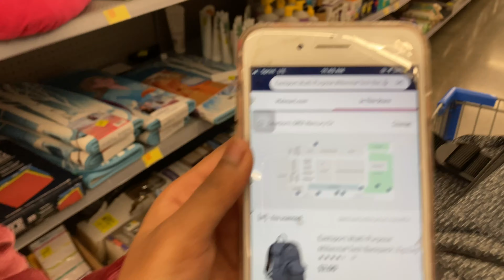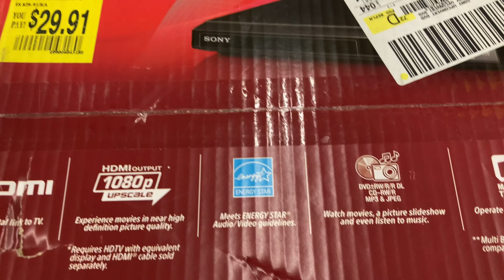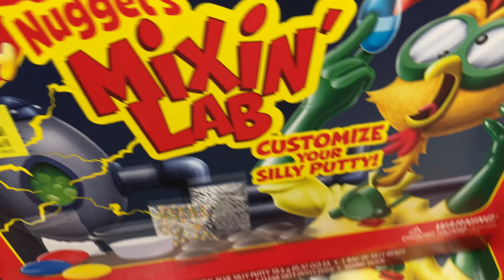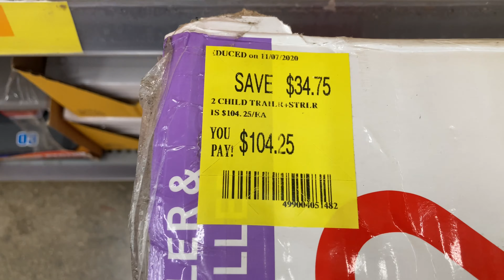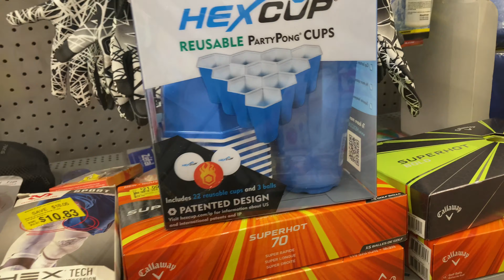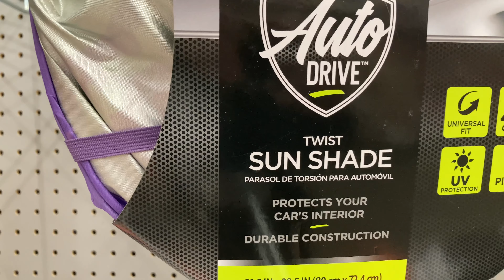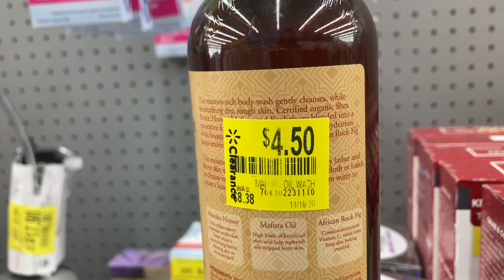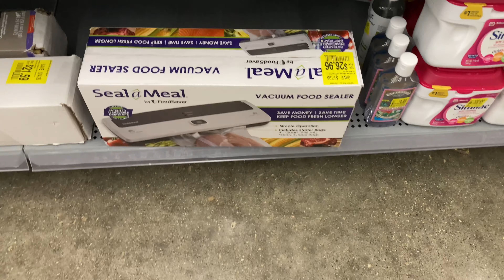Walmart Hidden Clearance (New Finds)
I find some new items on clearance today.